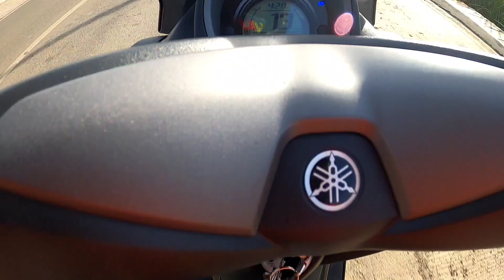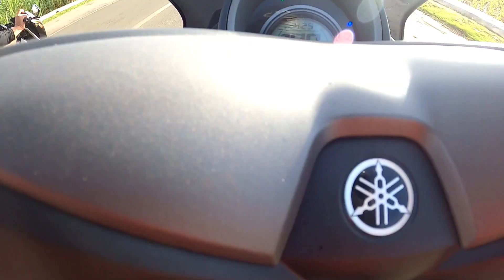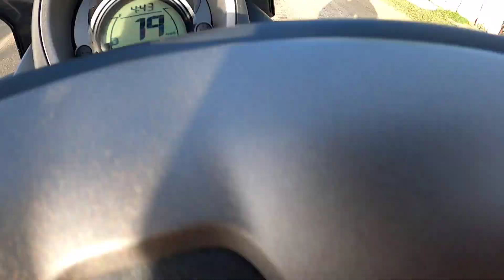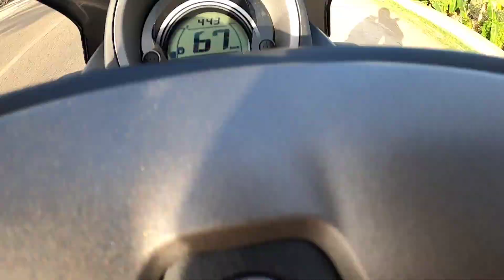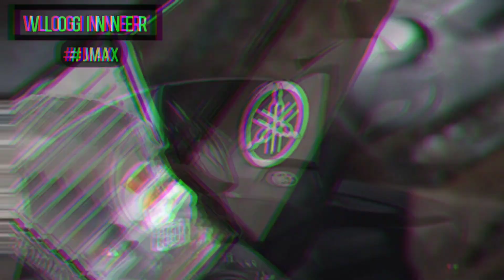Raider Wampipte vs. Nmax Wampaybpayb ft. Cebuaknow Raider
A friendly race of RAIDER 150 vs. NMAX 155 V1 in Aisle of Medellin (AOM) featuring my fellow moto vlogger  @cliffordjedmorados6901.